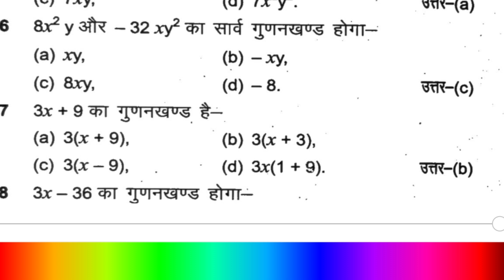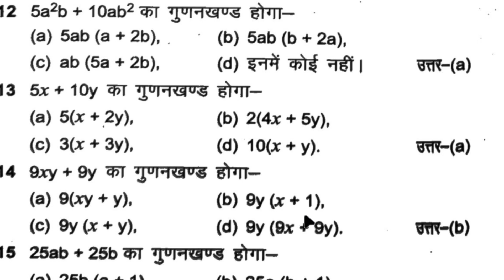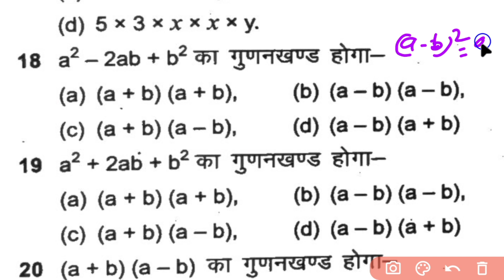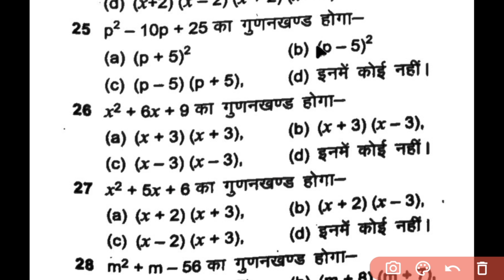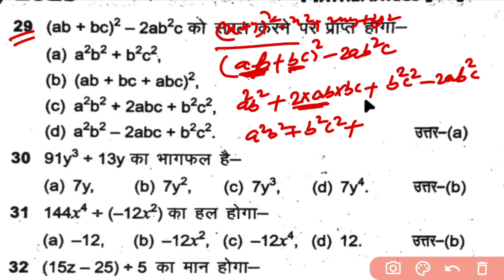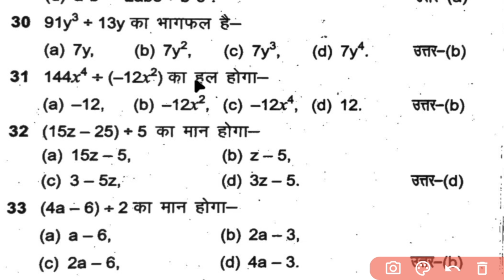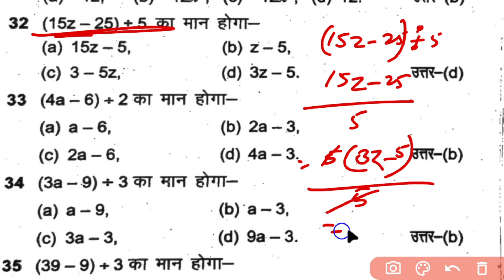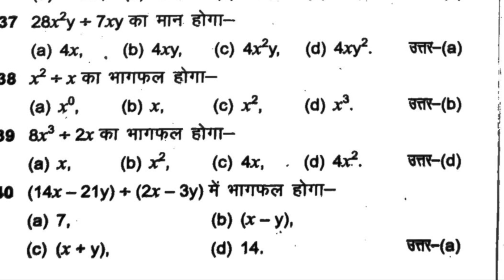jcert objective bookclass 8 jcert board examclass8 verma today Maths Chapter 7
class 8 jcert board exam
class8 verma today
verma gas paper
verma todayjcert objective bookclass 8 jcert board examclass8 verma today English poem Cpater 10 TRY TRY AGAIN

jac class 9 registration date 2025
विज्ञान jcert
class 8th
important questions jac board
chapter 2
jcert class 8th science
class 8 exam ki tyari kese kre
jharkhand board exam
rs online coaching center naya chaha
exam 2025
jcert objective book
class8 verma today
verma gas paper
verma today
books
new exam pattern 2025
jac board class 10th new exam pattern 2025
jac board class 12th exam date 2025
jac board exam pattern 2025 class 10
jac board exam 2025 kab hoga
boardexam class 8th science
bikas sir
bihar board class10
bihar board class 10th hindi objective 2025
class 10 vvi objective question 2025
10th class hindi objective question 2025
class 10th hindi vvi objective question 2025
class 10th hindi objective question bihar board
bihar board class 10 hindi objective question
10th class hindi vvi objective 2025